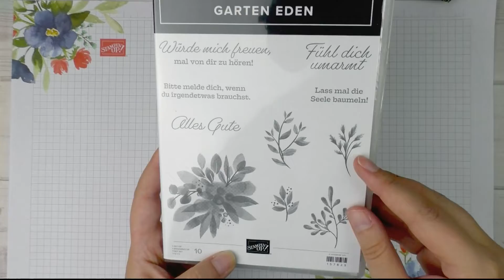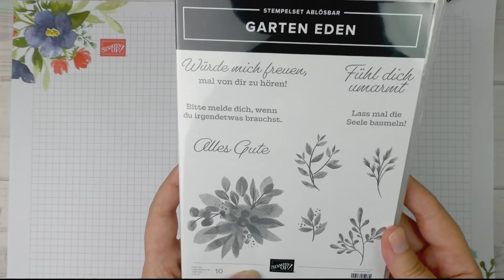Double-sided Kuppelbox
Im heutigen Dienstags-DIY Video zeige ich euch wie man diese Double-sided Kuppelbox bastelt. Dafür habe ich das die Produktkollektion Garten Eden, das Stempelset Fröhliche Weihnachtszeit, das Spezialpapier in Metall-Optik und die Stanzformen So hübsch bestick von Stampin Up verwendet.